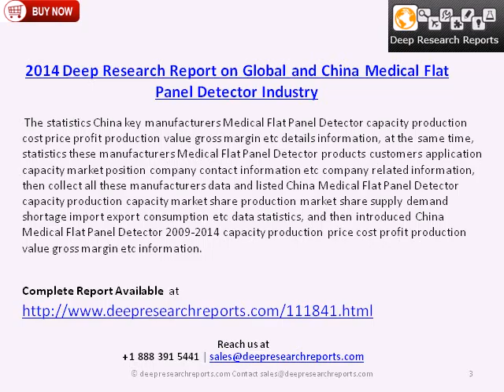Global and China Medical Flat Panel Detector Industry - Investment Opportunity analysis to 2019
The Report "Global and Chinese Medical Flat Panel Detector Industry, 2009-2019" provides key market data on Global and Chinese Medical Flat Panel Detector market.